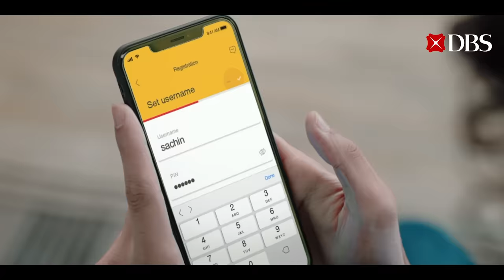ModernLoveOnPrime | DBS Bank India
LiveMore with intuitive, intelligent banking from DBS Bank and watch ModernLoveOnPrime | Amazon Prime Video